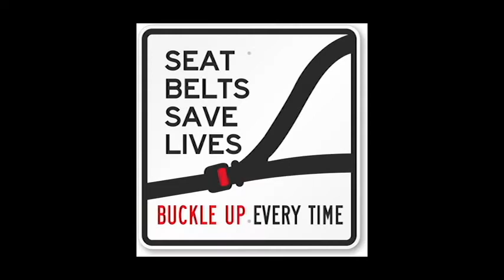JOURN419 Seat-belt PSA